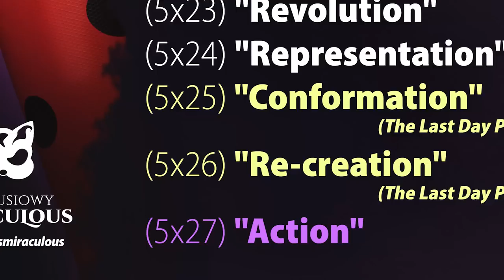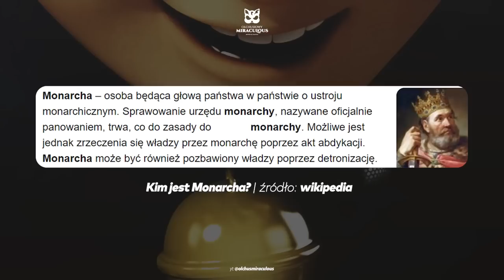Monarch to nowy Władca Ciem! Biedronka i jej kłopoty | MIRACULOUS SEZON 5 [spoilery, teorie]